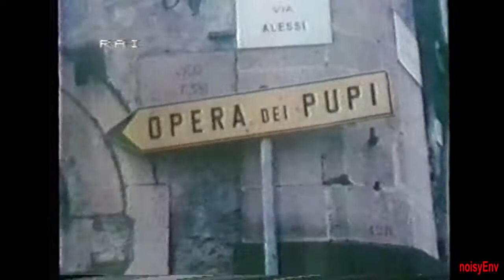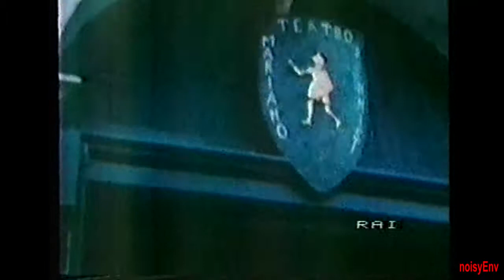l'opera dei pupi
ratto da "Sapere"  aggiornamenti culturali
regia Angelo D'Alessandro